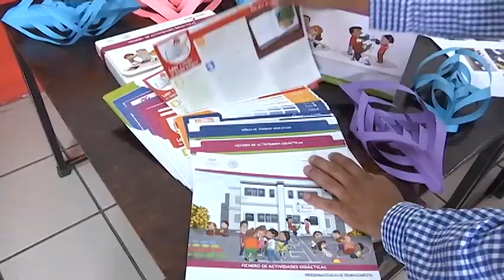Ahora Noticias Express 12:00 horas - 22 de julio de 2019